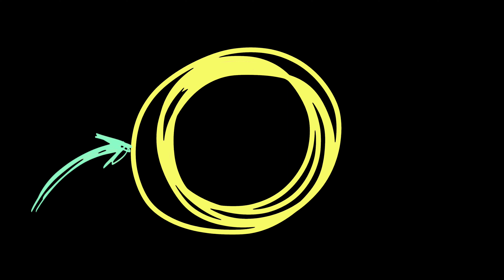Bridal Paithani Sari | Peacock Parrot Silk Saree | The Paithani Lane